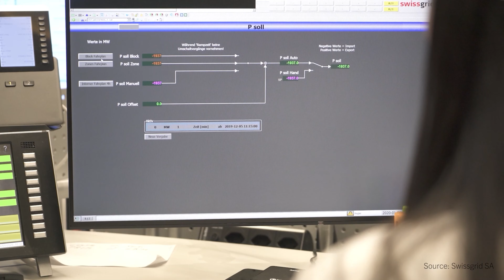La HEIA-FR et moi – Yves Zumwald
Interview avec Yves Zumwald, diplômé de la HEIA-FR en Génie électrique et CEO de Swissgrid